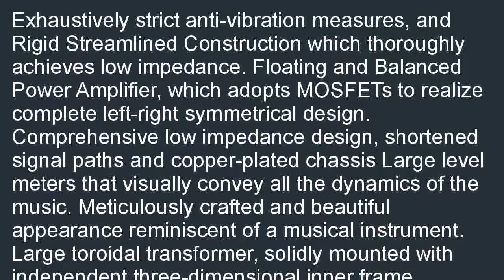Yamaha A S3000 Natural Sound Integrated Amplifier